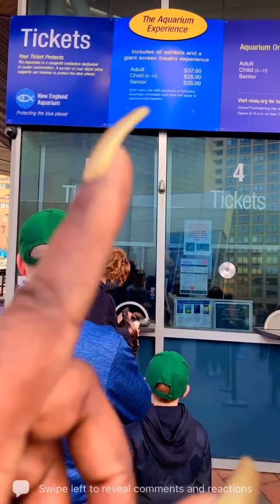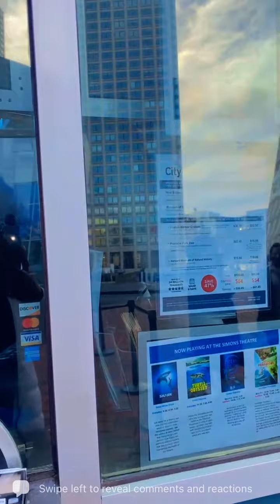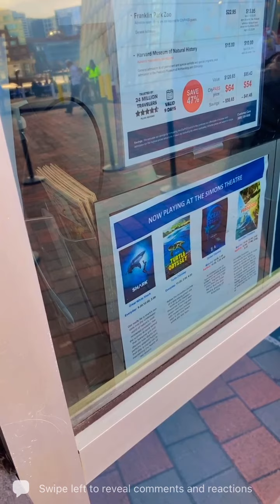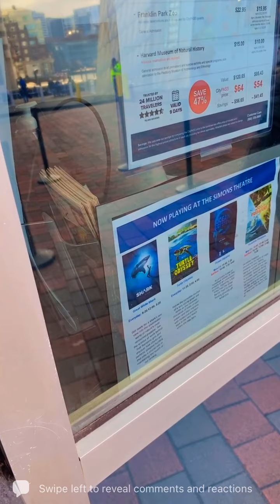Pre birthday 🥳 celebration